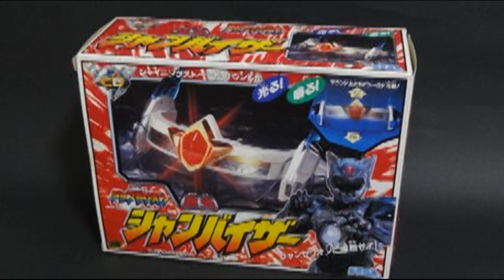超光戦士シャンゼリオン シャンバイザー Chokou Senshi Changerion Chanvisor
Chokou Senshi Changerion Toy

Chanvisor

1996年に放送された特撮番組　『超光戦士シャンゼリオン』の変身アイテム
『シャンバイザー』の玩具です。

ボタンを押すとバイザーが下がり、中央のコアが発光します。

また大人でも余裕で頭に装着できるサイズです